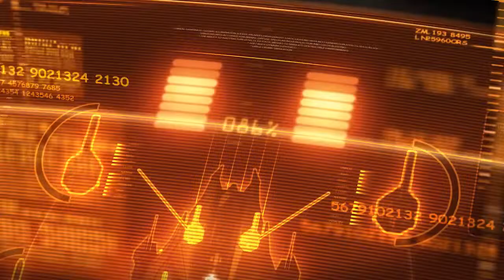Скачать Star соnflісt [v. 0.10.2] торрент бесплатно c gaming-resource.3dn.ru